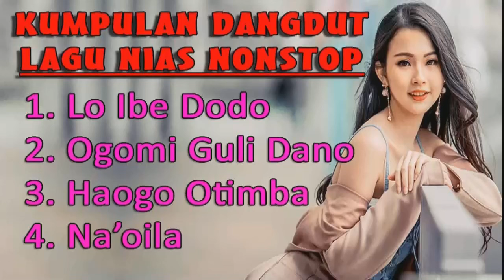kumpulan Dangdut Nias || Nonstop Musik || Lö Ibe Dödö